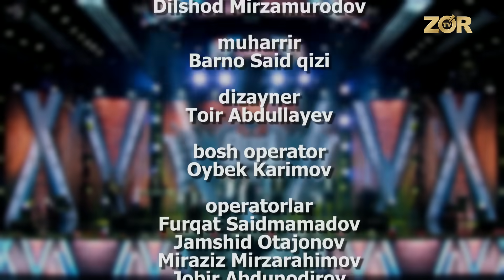Duel 5-son (G'anisher Abdullayev va Tohir Mahkamov)